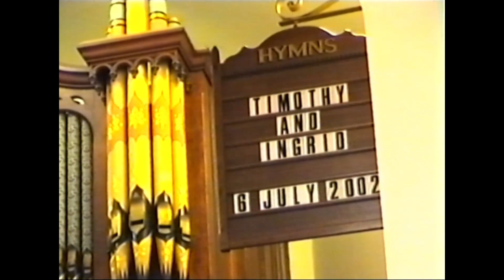Tim & Ing Wedding Footnotes